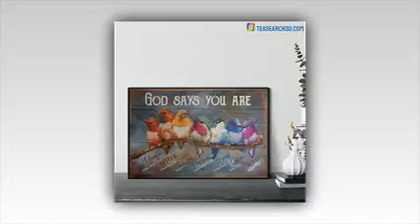Hummingbird god says you are canvas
Beidleman met Ngawang at sunset near the top of the Ice Falls and received rescue work from Schoening and Madsen, leaving them to return to Camp Hai to continue their adaptation to the climate. The victim's lungs had too much fluid, Beidleman recalled, “when he was breathing it sounded like they were pumping milk from the bottom of a glass. Hummingbird god says you are canvas. Halfway down the Ice Falls, Ngawang removed his oxygen mask and reached in and wiped the runny nose from the inside of the steam valve. As he pulled his hand away, I shone the headlight on his glove and found it all red, bloody, that he coughed into his mask. Then I shone the light in his face and found it was bloody.